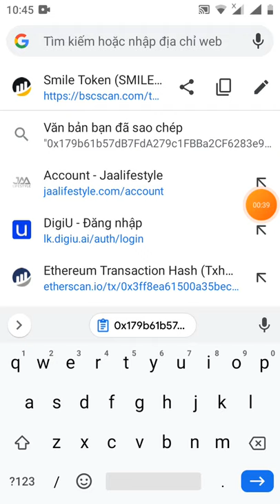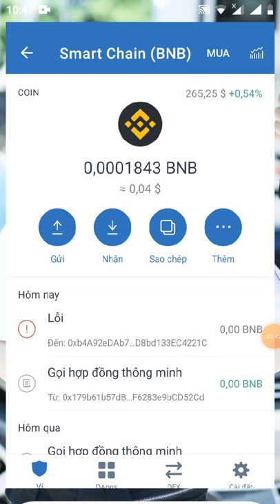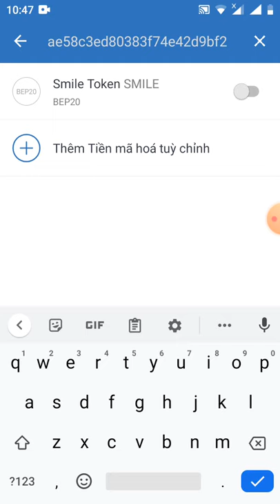chúc mừng tất cả các ae token SMILE đã về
Link trang chex token mạng binace smart chain